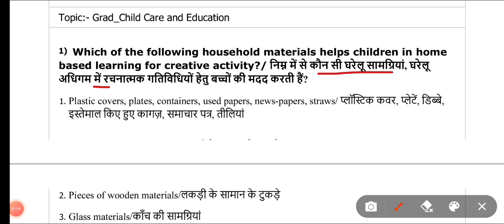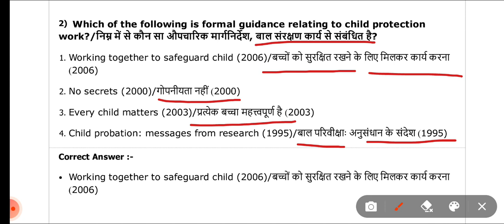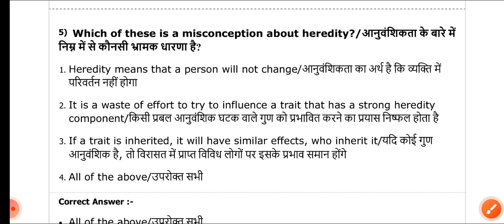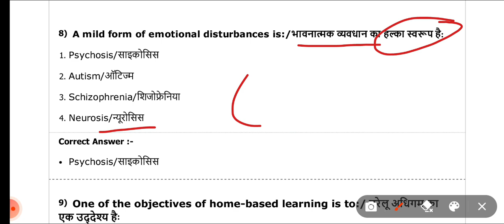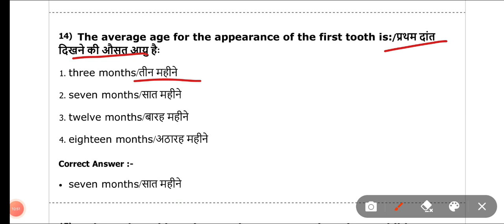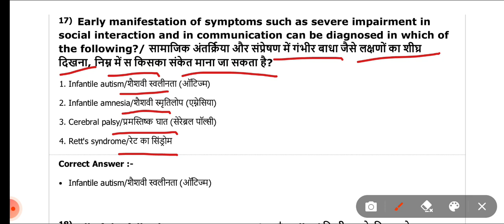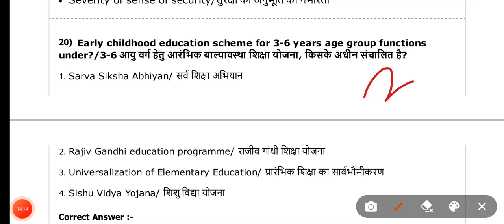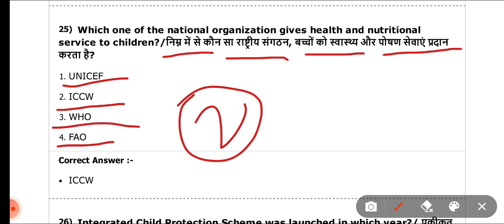मध्यप्रदेश महिला पर्यवेक्षक ll MP mahila supervisor previous question paper ll MP mahila supervisor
मध्यप्रदेश महिला पर्यवेक्षक ll MP mahila supervisor ll child care and education l part 18 l
मध्य प्रदेश महिला पर्यवेक्षक ll MP mahila supervisor previous year question paper ll part 18
मध्य प्रदेश महिला पर्यवेक्षक परीक्षा ll एमपी महिला सुपरवाइजर ll MP mahila supervisor ll part 18

Madhya Pradesh mahila paryavekshak 2023 exam preparation ll Madhya Pradesh mahila paryavekshak 2023 ll is channel per Madhya Pradesh mahila paryavekshak ki sampurn taiyari karai jayegi